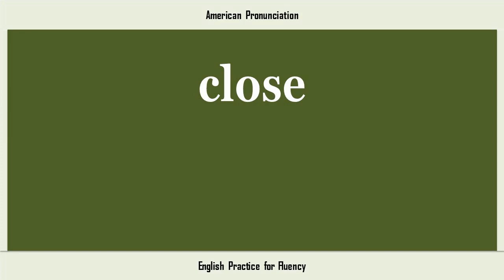close, How to Say or Pronounce CLOSE in American, British, Australian English